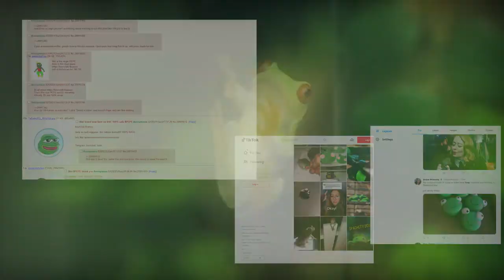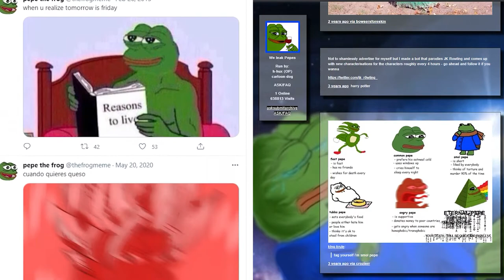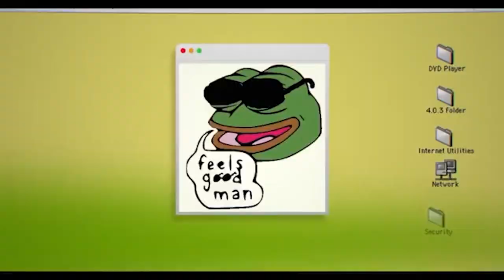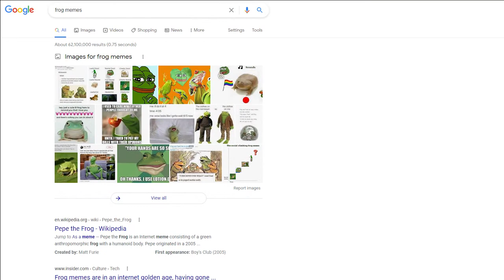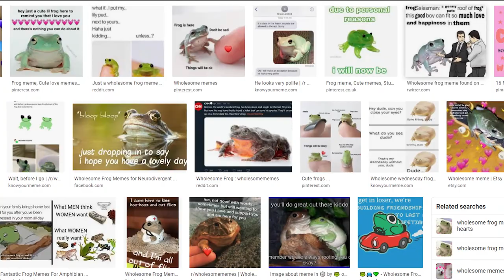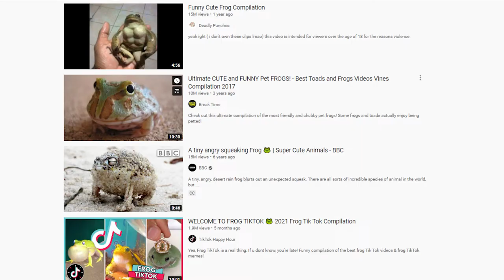The history of Frogs on the Internet, and why they're relevant today - dehparticles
Frogs seem to have been around on the internet forever, but why is this? How has this little amphibian managed to stay in the realm of the internet for so long? And how have memes like Pepe, Dat Boi, and other niche ideas shaped how they are seen by many? In this video, I look at the History of Frogs on the Internet, and try to figure out why they're still so relevant to this day!

Chapters:
0:00 - Intro
0:48 - Beginning
2:46 - The Fall
4:11 - Rerise
6:00 - Conclusion